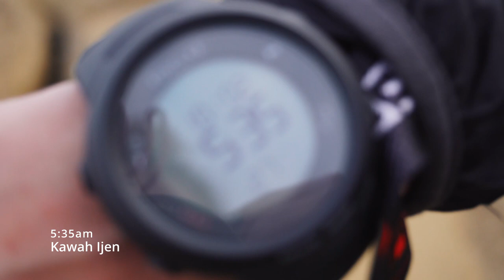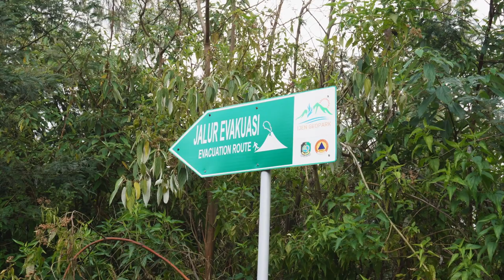Overnight Ijen volcano hike - INDONESIA VLOGS - ep 3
3rd vlog! Hope you'll enjoy our crazy adventure at Ijen volcano, we loved it :)

Instagram: @ophelieocean - @valeevicaa - @wildsummerchild